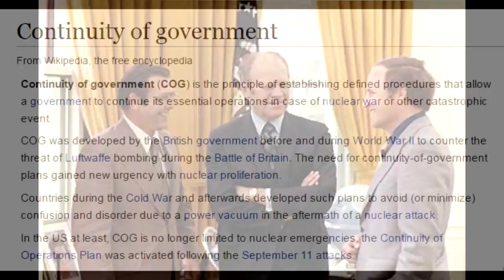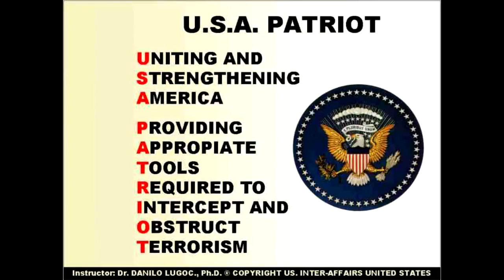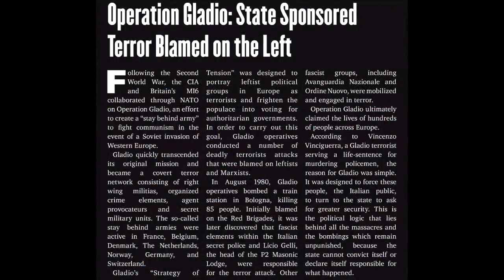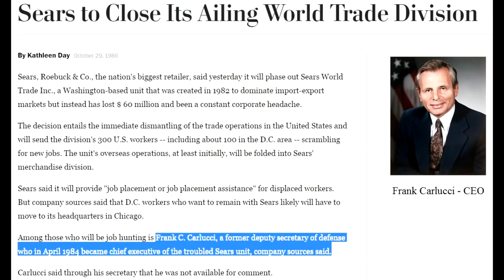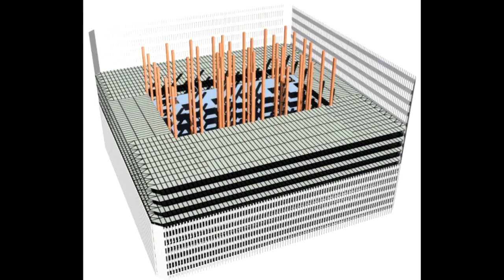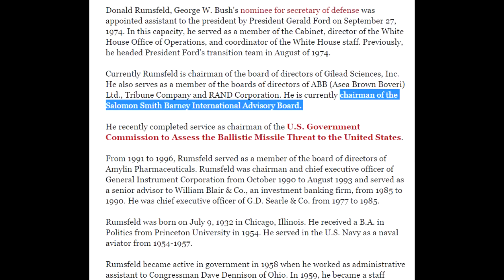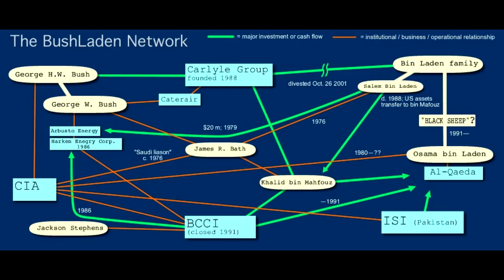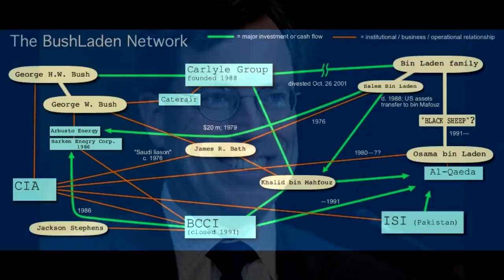9 11 Inside Out What A Real 9 11 Investigation Would Reveal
here's what the official 911 investigation should have found out.